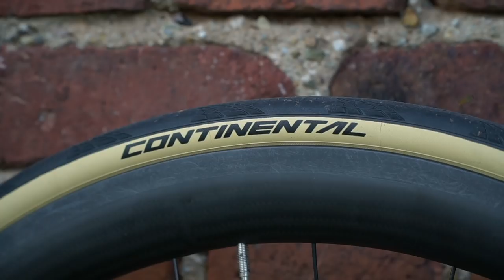Aus Versehen die Bundesliga gewinnen? So nicht!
Die wilde Fahrt mit den Jungs in Blau geht weiter. Nach dem der erste Teil mit dem Team P&S Metalltechnik so gut bei Euch ankam, will ich Euch das restliche Bildmaterial natürlich nicht vorenthalten.
Diesmal erklärt John Mandrysch, wie er im letzten Jahr fast aus Versehen die Bundesliga gewonnen hätte und wo sein Schlüssel zum Erfolg liegt.
Lernt Die Jungs noch ein Bisschen besser kennen und gönnt Euch eine Extra Ladung Bike-Porn.
Drückt auch die Daumen, dass es mit den Rennen wie geplant in wenigen Wochen wieder losgehen kann - denn dann gibt es auch wieder tolles Bildmaterial in Höchstgeschwindigkeit.

Danke an Wahoo für den sympathischen Support!

Freut Euch auf weitere tolle Episoden!

Immer her mit Feedback, Fragen und Ideen! Was sich machen lässt, nehmen wir in Angriff. Stellt gerne auch konkrete Fragen an die Jungs, dann machen wir man ein Q&A :)